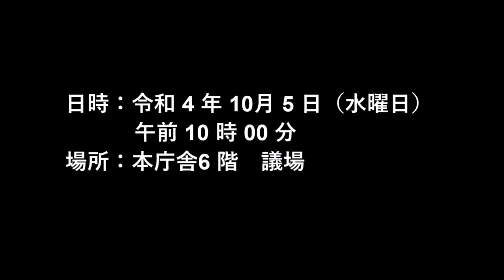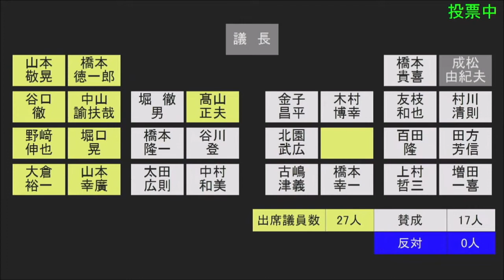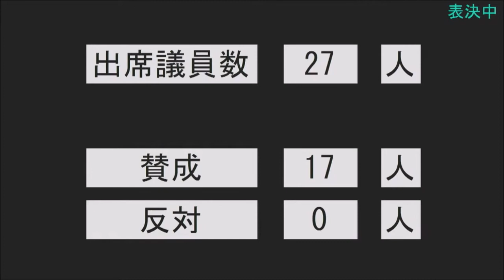令和4年9月定例会（第5日）閉会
八代市議会　令和4年9月定例会（第5日）
日時：令和4年10月5日（水曜日）午前10時00分
場所：本庁舎6階　議場

討論・採決